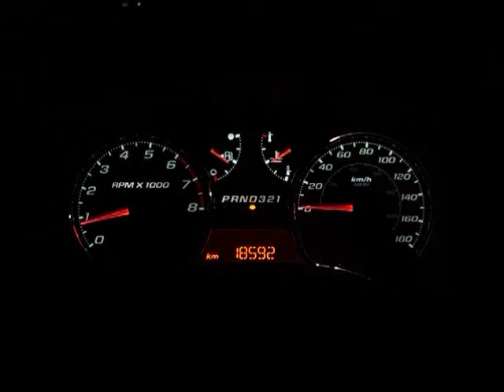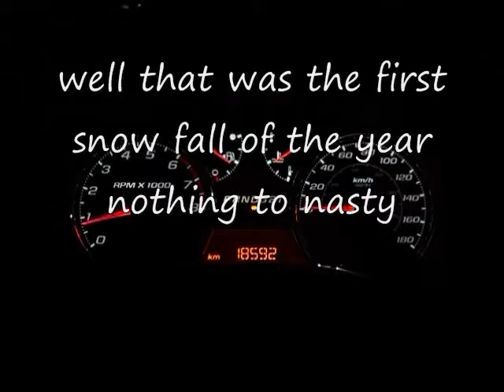first snow fall 2010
first snow fall of the year and every body was saying how bad the roads are but i did not find them bad